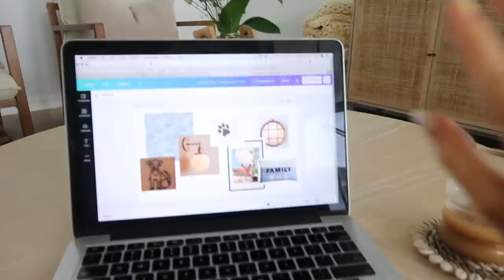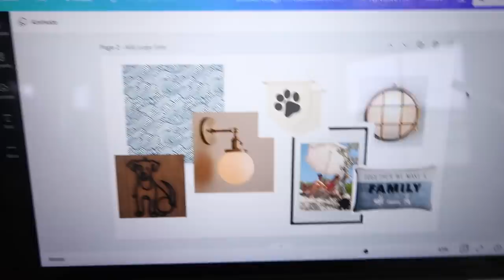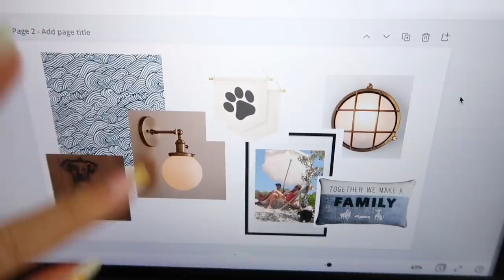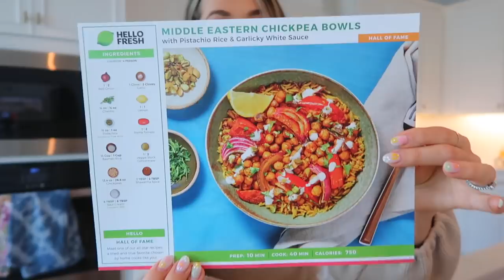DAY IN THE LIFE | home haul, tidying, cooking a cozy meal, & getting work done ✨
HI, FRIENDS! 🌼 I hope you enjoy this vlog, friends!

STUFF IN THIS VIDEO:
+ Brown loungewear set (similar)
+ Twisted taper candles
+ Taper candle holders
+ Curved iced coffee glass
+ Canvas hanging storage